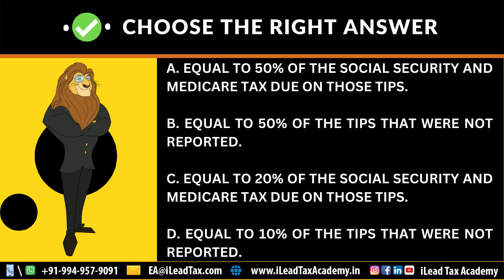Jan 19, Friday - IRS SEE EA Part 1 - MCQ Video